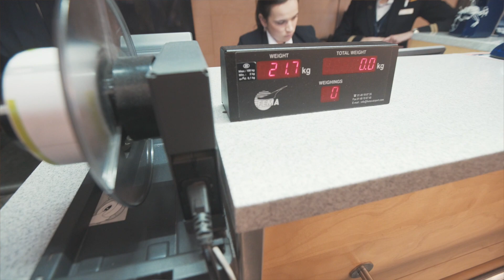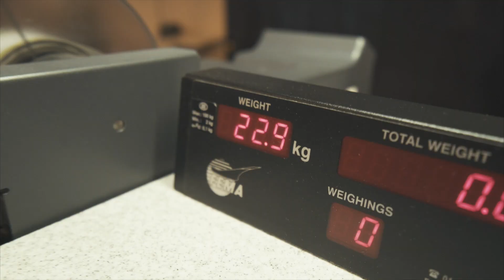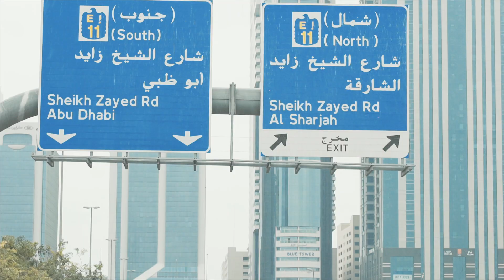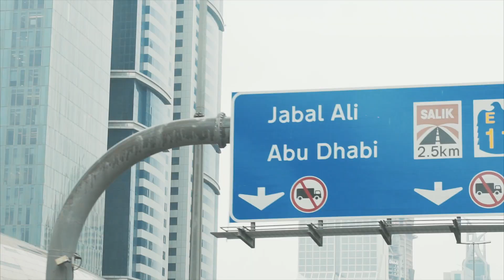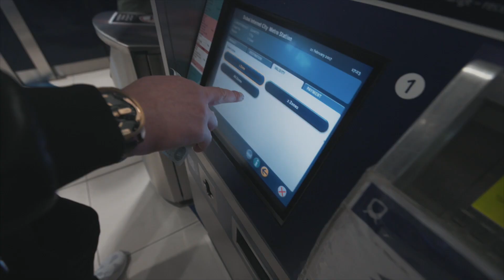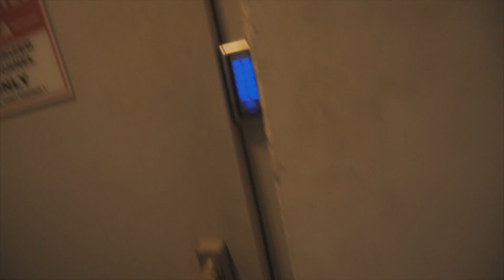hilife. adventure vlog.1 DUBAI (ÜMBERMAAILMAREIS) JAHISÕIT MODELLIDEGA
Esimene sihtkoht dubai.